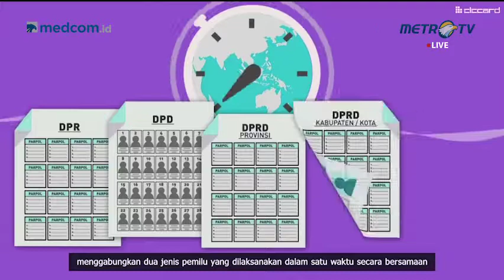Adu Visi Misi Jokowi-Maruf Vs Prabowo-Sandi | Debat Pilpres Ronde I (Part 1)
Dua pasangan capres cawapres, Joko Widodo-Ma'ruf Amin dan Prabowo Subianto-Sandiaga Uno menjalani debat perdana Pilpres 2019. Debat perdana ini mengangkat tema hukum, HAM, korupsi, dan terorisme. Debat dimulai dengan penyampaian visi misi kedua pasangan calon presiden dan wakil presiden.